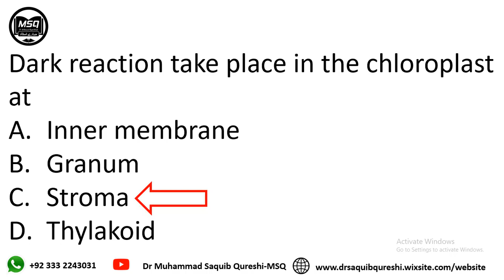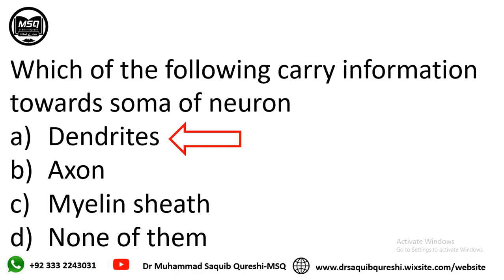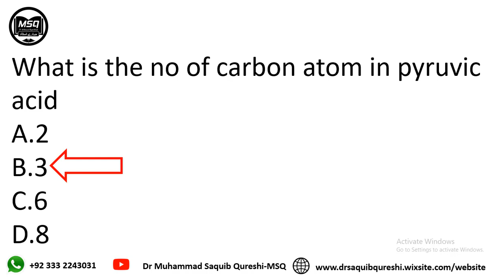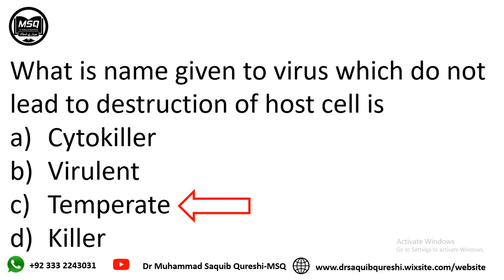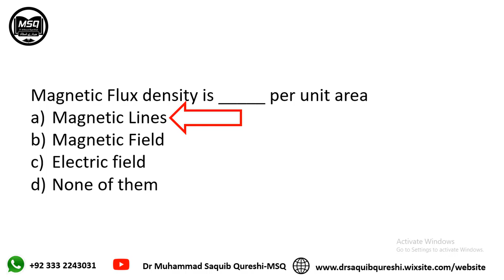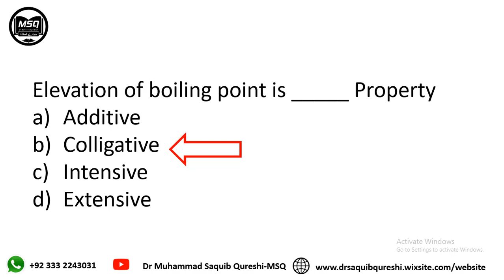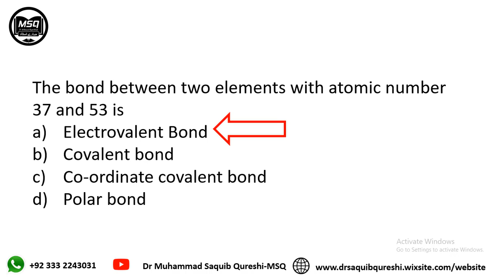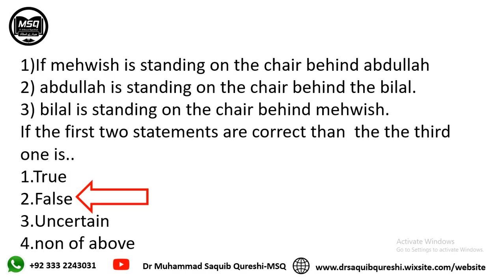31st August MDCAT Paper I Lecture 03 I PMC MDCAT Paper Solution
Please send questions at 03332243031 if you have.